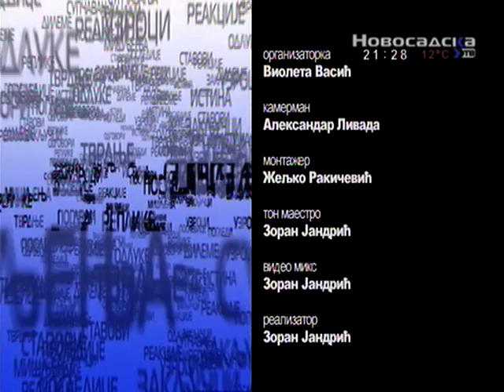Argumenti 13 10 2015